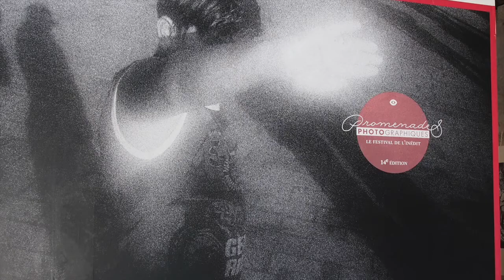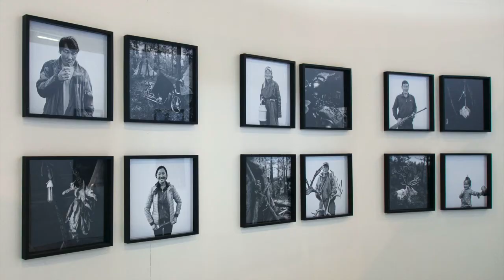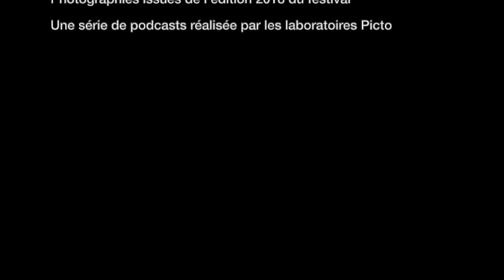Entretien avec Odile Andrieu, directrice des Promenades photographiques PICTO & GUESTS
Odile Andrieu est directrice générale et artistique des Promenades photographiques de Vendôme. Ayant passé une grande partie de sa carrière dans la presse comme iconographe, Odile Andrieu opère un important virage en 2004, lorsqu'elle décide de créer un festival offrant une vision alternative aux principaux événements consacrés à la photographie en France. Une manifestation dédiée à l'inédit mais aussi à la redécouverte de travaux photographiques. C'est ainsi que la première édition des Promenades photographiques voit le jour en 2005. Quinze ans après, et malgré un contexte difficile, Odile Andrieu n'a en rien perdu de sa motivation. Dans cet entretien, elle nous dévoile la genèse du projet et nous révèle les coulisses de cet événement, dont le laboratoire PICTO est partenaire historique.